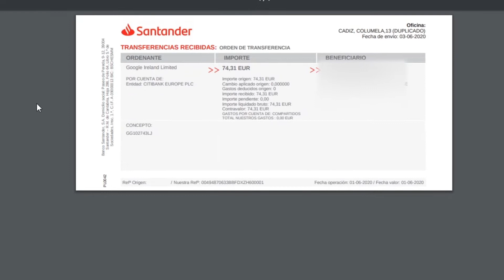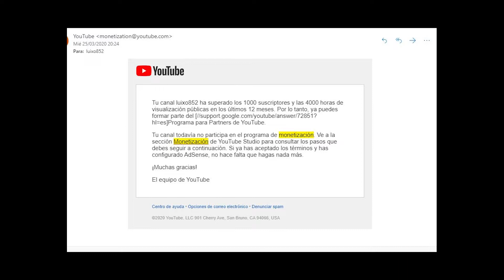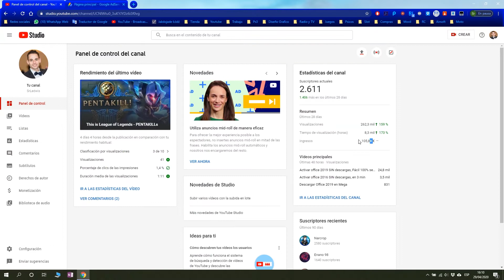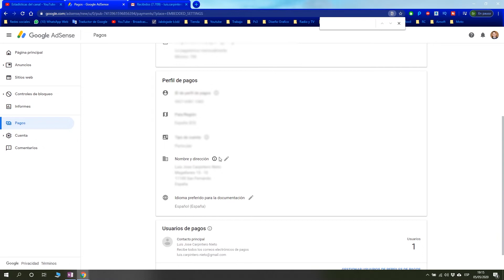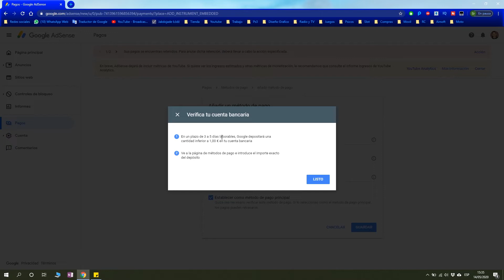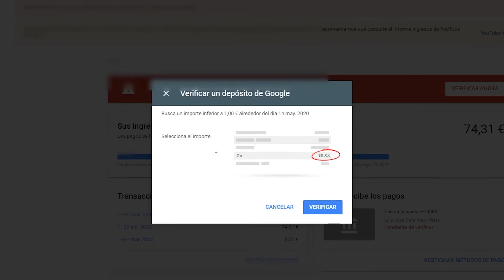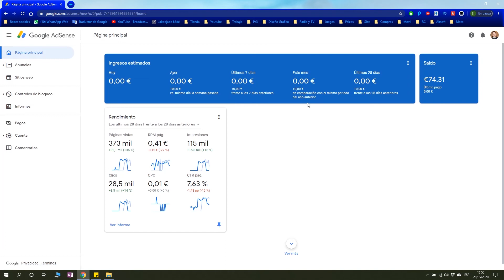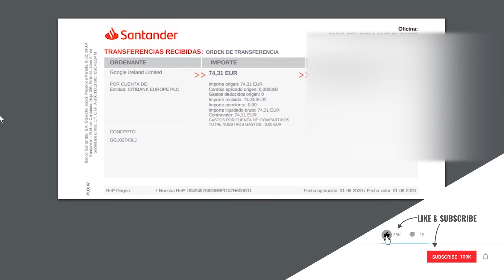🤑💸 Cobrar en Youtube - Saca el dinero de adsense a tu cuenta💸 🤑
Hoy vamos a ver paso a paso como sacar el dinero que hemos generado en Youtube pro primera vez, paso a paso y de forma simple.

Parece un proceso tedioso pero no lo es tanto, simplemente sigue estos pasos para obtener tu primer ingreso de Youtube en tu cuenta bancaria.💰

✍️Cualquier duda, déjala en los comentarios aquí abajo ✍️

0:00 - 0:25 - Intro
0:25 - 1:30 - 1K sub y 4K horas
1:30 - 2:20 - Análisis
2:20 - 3:09 - Tu primer mes
3:09 - 4:10 - Pin y dirección
4:10 - 4:37 - Ingreso en Adsense
4:37 - 5:49 - Añadir cuenta bancaria
7:35 - 914 - Introducir PIN
9:14 - 10:09 - Recibir transferencia

 Nexmark